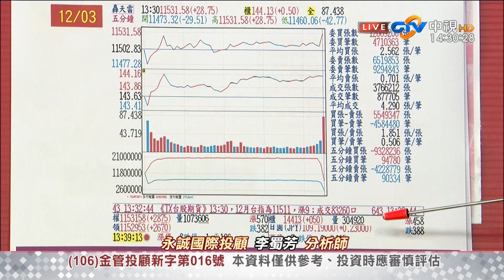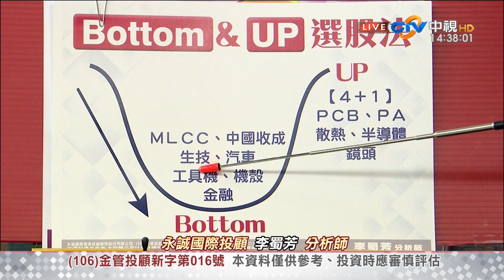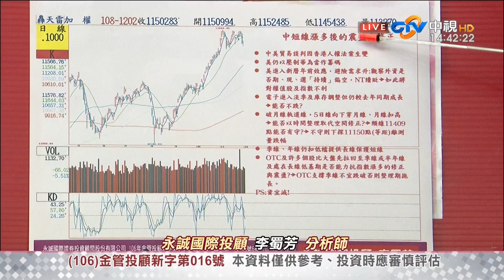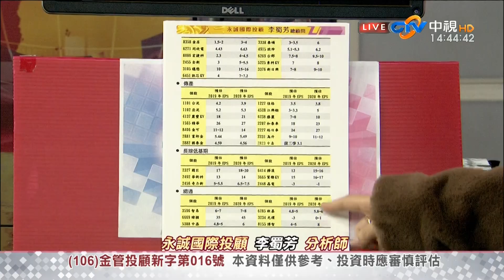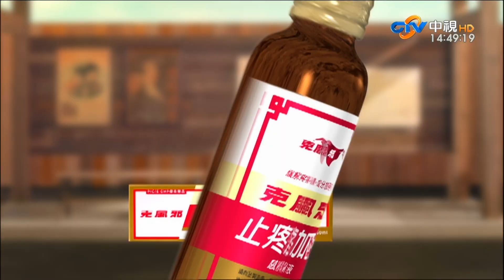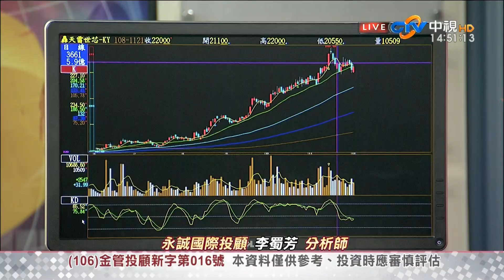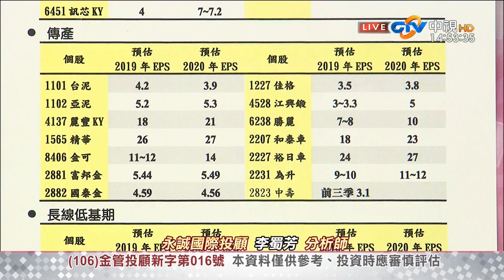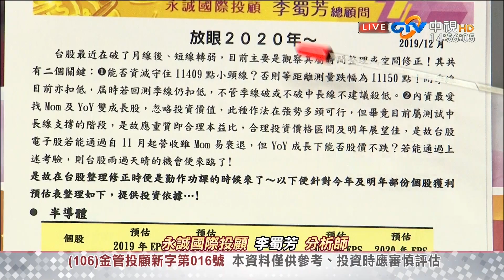中視【李蜀芳2019/12/03】股市全芳位